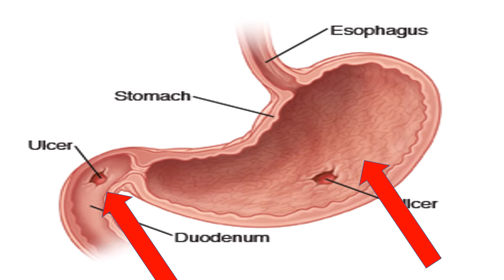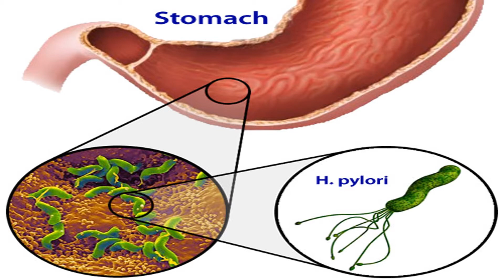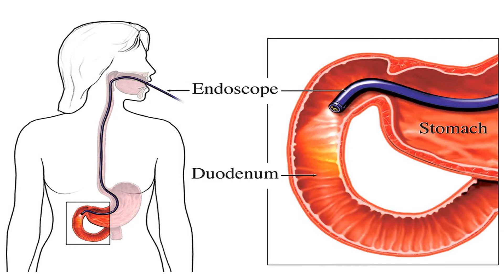வயிற்றுப் புண்கள்(பெப்டிக் அல்சர்)காரணங்கள்,அறிகுறிகள்,பரிசோதனைகள்,சிகிச்சைகள்/Peptic Ulcer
Peptic ulcer -- Easy and Quick explanation
 Peptic ulcer are sores in the lining of the esophagus, stomach or duodenum.
The two most important initiating causes of ulcers are infection of the stomach by a
bacterium named "Helicobacter pylori" (H. pylori) and chronic use of nonsteroidal anti-inflammatory medications or NSAIDs.
Cigarette smoking and Alchahol also is an important cause of ulcers as well as failure of ulcer healing.
Symptoms
 Feeling full when eating
 Upper abdominal pain, or burning .
 Bloating
 vomiting,
 nausea
Diagnosis
 The diagnosis of an ulcer is made by either a barium upper gastrointestinal X-ray
or an upper gastrointestinal endoscopy.